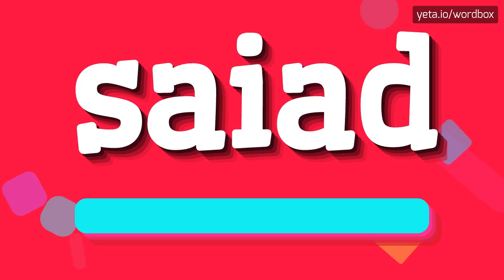SAIAD - HOW TO PRONOUNCE IT!?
Watch how to say and pronounce "saiad"!